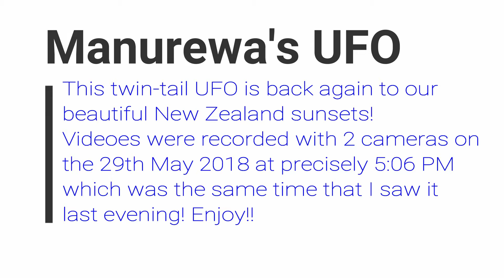UFO Manurewa NZ on 29th May 2018 at 506 PM, EPISODE 30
Manurewa's UFO at sunset on the 29th May 2018 at 5:06 PM in the western sky. Recorded with 2 cameras to share with you. Enjoy!!